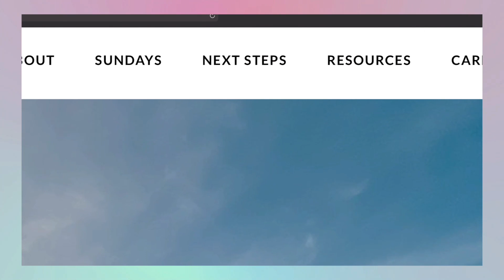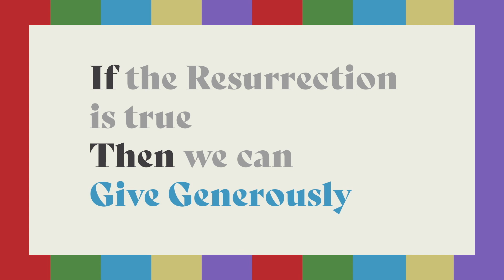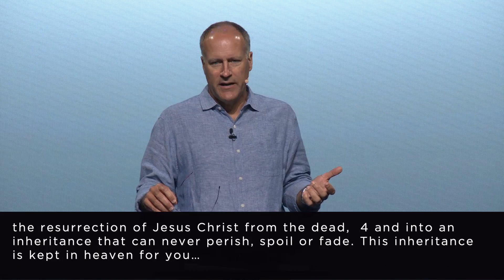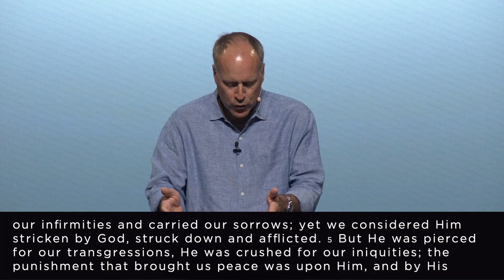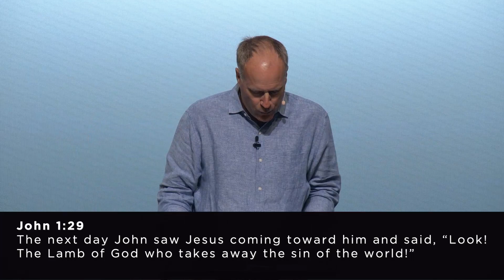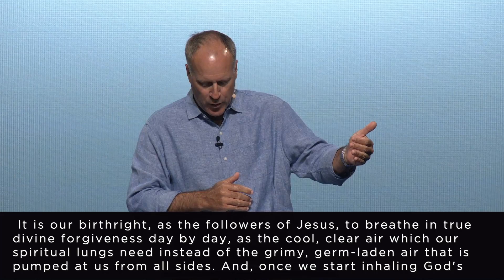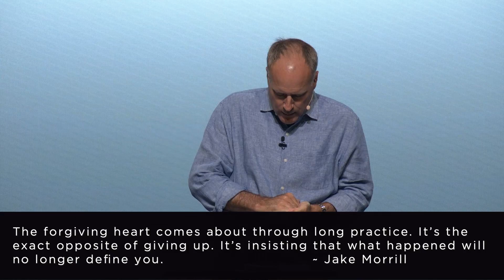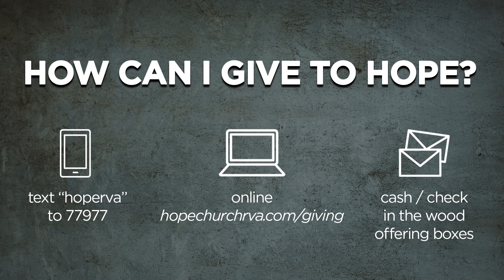Forgive Abundantly | if/then | Part Four (Full Service)